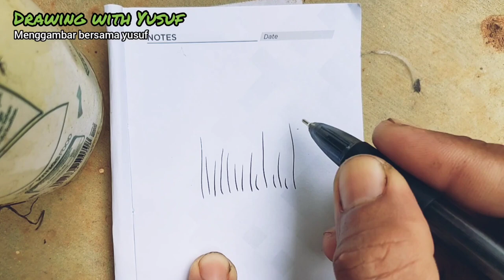Menggambar Euphorbia Tirucalli tumbuhan tanpa daun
Menggambar Euphorbia Tirucalli tumbuhan tanpa daun, berikut proses Menggambar nya menggunakan polpen Snowman V-7 pada media Kertas HVS.

Terimakasih yang sudah menonton semoga bermanfaat dan terhibur.